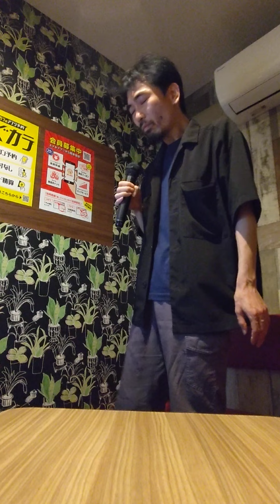独りであること、未熟であること、これが私の二十歳の原点である。 高野悦子 二十歳の原点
人間は、観念を文学と位置づけた。脆く言えば誤解したのである。戦いの始まりである。「この誤解が解けるいつかの時代のとある時期」にすべては雪解けとなる。美学のような悩み事。「炎の導火線」。

BON JOVI  IT'S MY LIFE  カバー

「自分の人生は自分でなんとかしないといけない」。こう、一言で言い切るのは、簡単である。だが、人の心は、そうは納得してくれそうもない。人には、名前が存在する。一昔までは、名前に特色はないに等しかった。しかし、我々は、さまざまな「権威的人権主義」を主張するまでになり、誰がどう、どうやって、どうしたか。そのようなことを磨くようになった。そのまた、昔、古代の人々は、「名前」は、社会がうまくまとまっていくための、いわゆる、「呼び方」に過ぎなかった。だが、我々、現代人には関係のないことである。我々、現代の人は、当たり前として、「名前」を大事にする他なく、それが、社会がうまくまとまっていく手段であることは、ほぼ、間違いなく、だからこそ、我々、現代人は、あらゆる、名前がつくものや、人を尊重するのである。それで自分達の社会が未来へと繋がるのなら、満場一致でのはずである。異論を唱える者なんていない。人生を良くするには、まず、自分の名前から知るしかない。すなわち、それは、人生を良くする答えなどないことを知ることにあるという他ない。